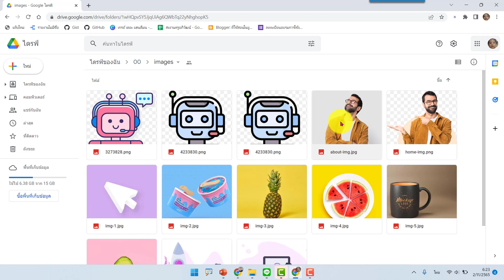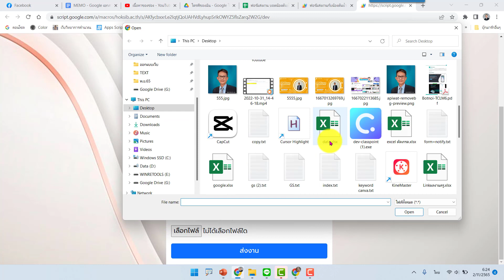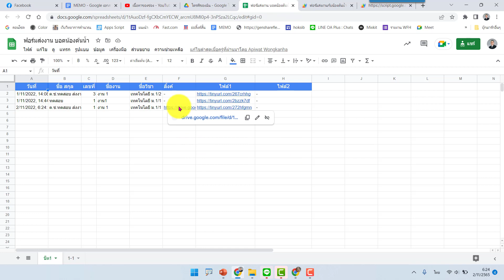วิธีการแก้ปัญหาการส่งงานที่มีการอัปโหลดไฟล์ขนาดใหญ่ ได้ผล 100% เร็วด้วย